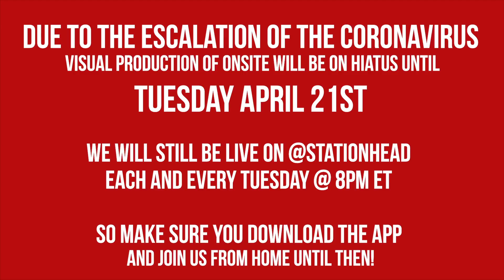Joseline Reveals New Live-In Girlfriend, Marlo Spills On Her Least Fave Housewife |S1E24 (PART 2)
Onsite! Ep 125: Rah Ali is back for another episode of 'Onsite!". This week, reality superstars Joseline Hernandez and Marlo Hampton go all the way ONSITE with Rah Ali and the Clique!

Richard Lomax and our fave Gossip Vlogger Millie come with their unfiltered take on the latest hot topics. And 99 Jamz host Supa Cindy and ONSITE's Managing Editor Jeroslyn JoVonn also join in on the Miami takeover.

Joseline and Ballistic get candid and revealed their new live-in girlfriend and how they keep their love strong in 2020. Joseline also gave us all the details on her hit show "Joseline's Cabaret" and what really went down during the taping of "Marriage Bootcamp".

"Real Housewives of Atlanta" star Marlo Hampton called in to talk about everything from Kenya's messy divorce, to which housewife she thinks used others to get on the show!

The Clique also gets messy spilling tea on Da Baby slapping fans, Omarion's disbelief in marriage and so much more!

Each and every Tuesday Onsite is streamed live on Stationhead!

Download the StationHead app, Search RAHALI and set your reminders!